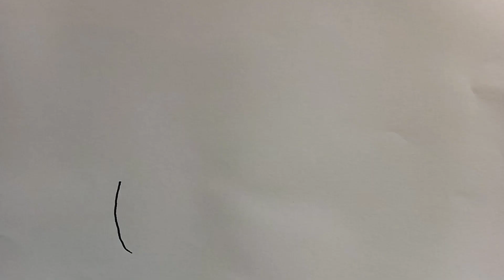رسم للاطفال/رسم كتكوت/رسم كتكوت كيوت/رسم كتكوت سهل/رسم سهل للاطفال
رسم كتكوت كيوت سهل خطوة بخطوة
تعليم الرسم
رسم سهل
رسم للأطفال